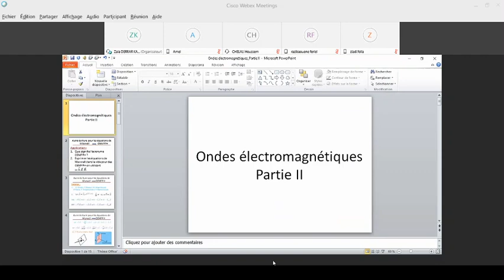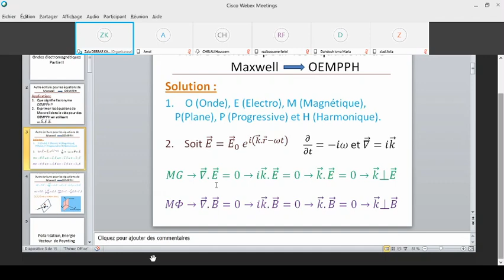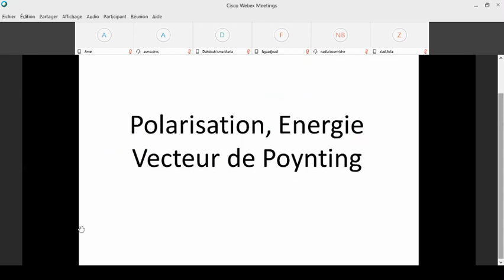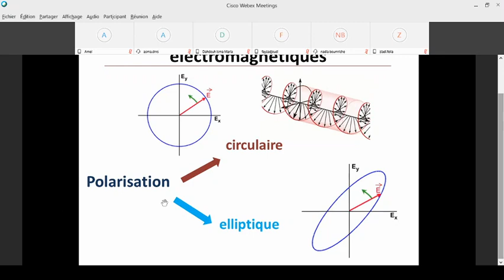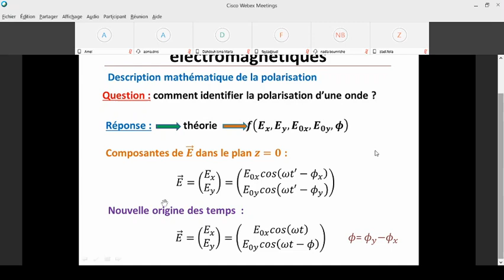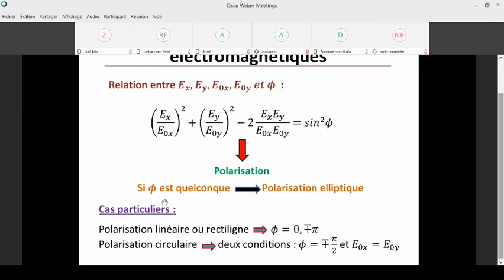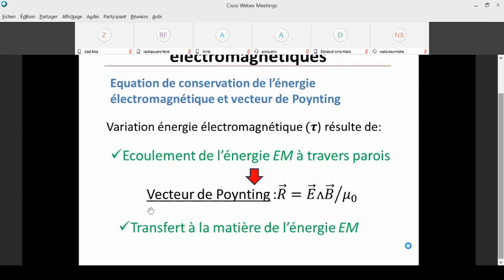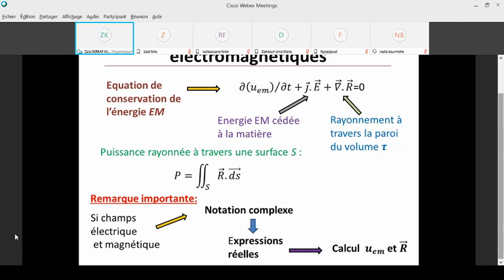EM cour 4